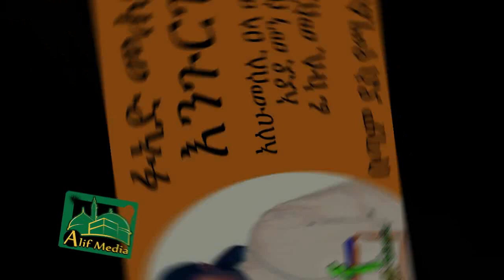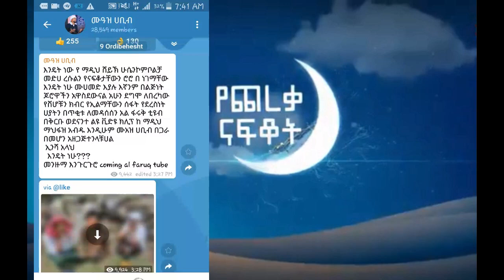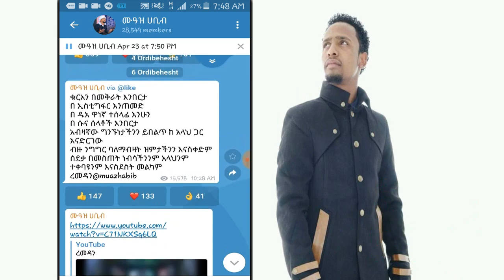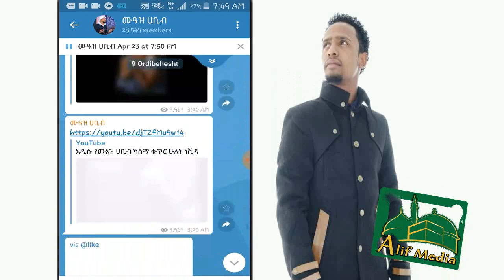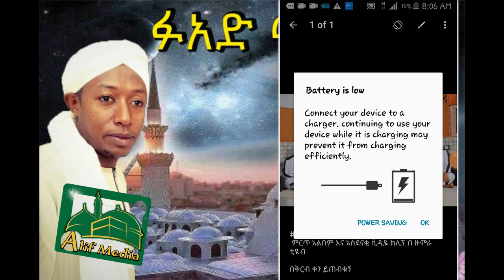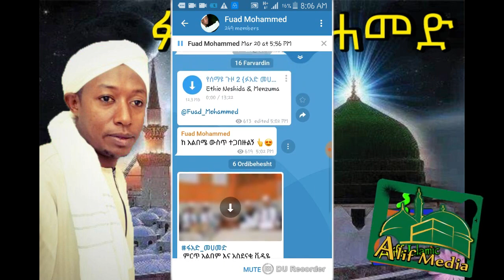New Best Muaz Habib and Fuad Mohammed Neshida - ምርጥ የሙዓዝ ሀቢብና ፉኣድ መሀመድ ነሺዳ 2020